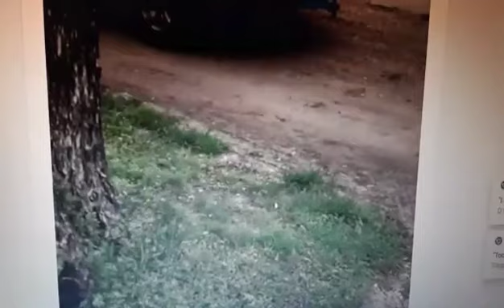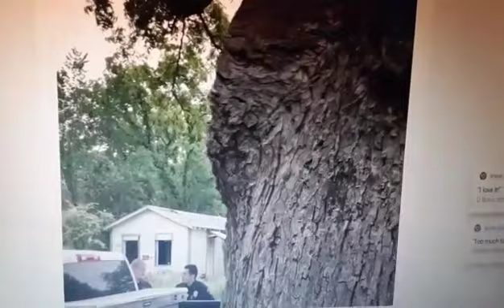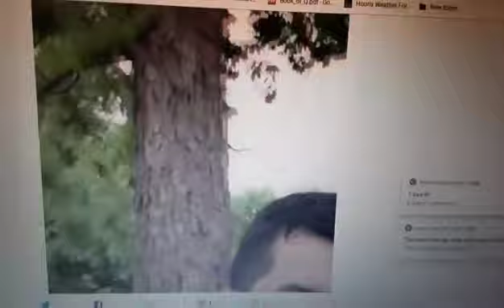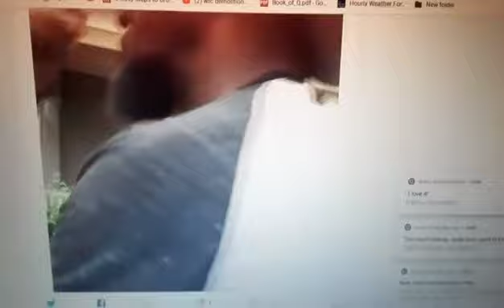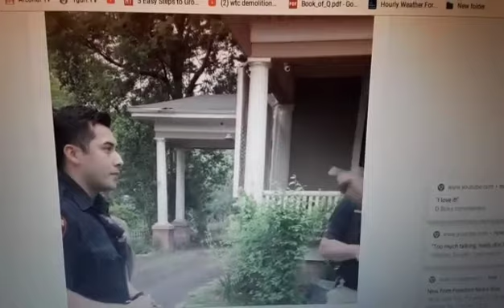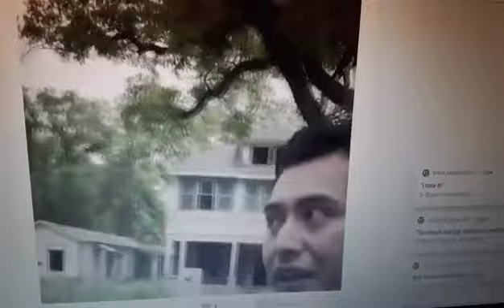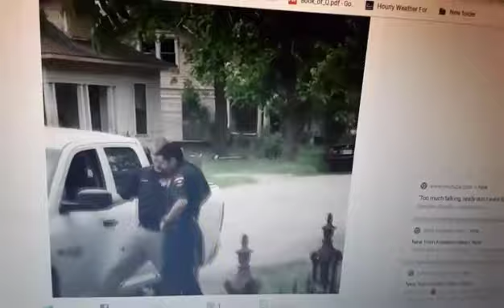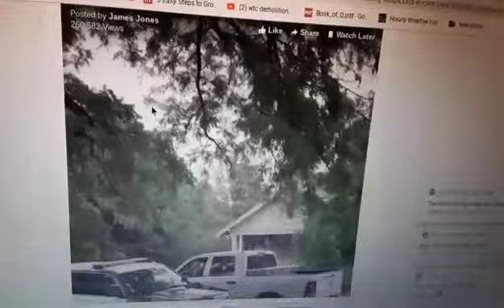Domestic terrorism by the police